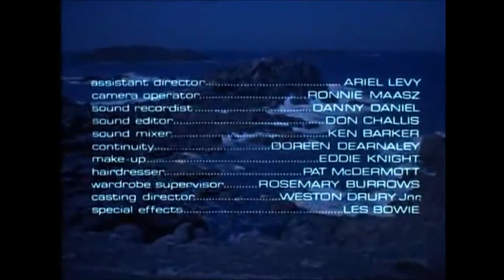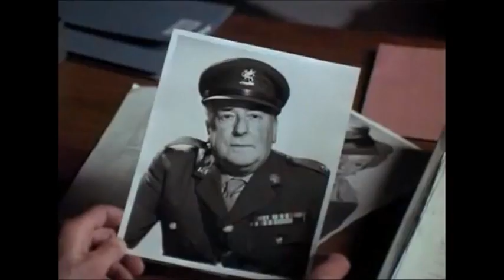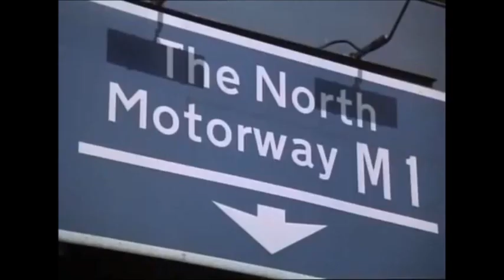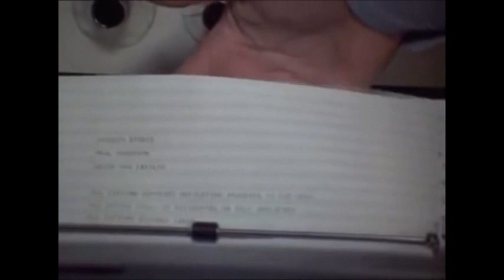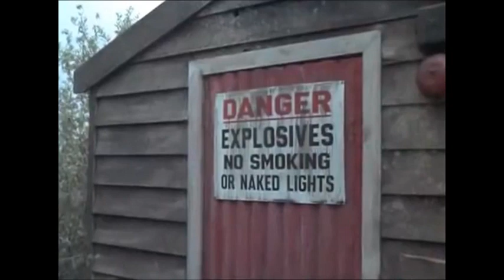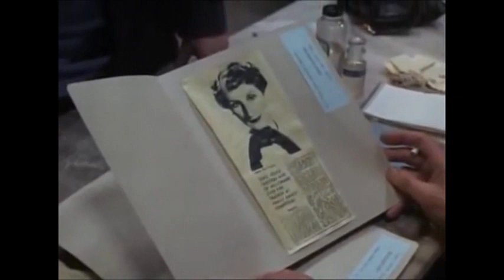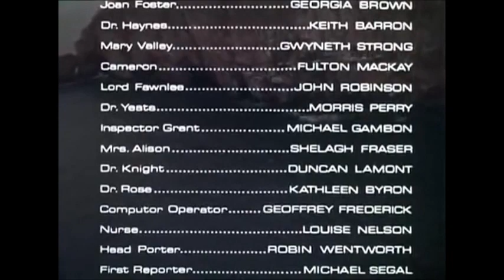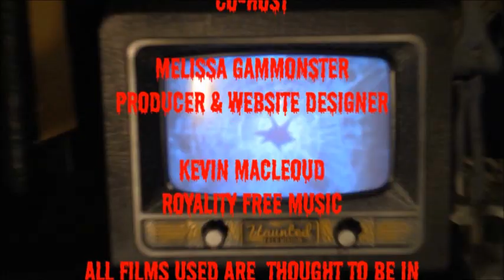Monster Movie Night Nothing But The Night season 14 ep 20 ep 313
Bobby Gammonster and Boris T Buzzard of Monster Movie Night presents Christopher Lee and Peter Cushing in NOTHING BUT THE NIGHT. Children are losing their parents and guardians to a strange murderer ,it is up to Christopher and Peter to find the culprit and. , save the children? See this and all seasons and episodes